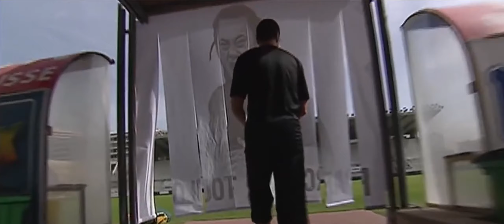Teaser Finale - Toulon Sous L'ère De Mourad Boudjellal - Nouveau film pour 2020-2021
Bientôt je vous présenterai mon nouveau film 📽️📽️📽️ sur notre président Mourad Boudjellal, à l'heure actuelle c'est mon plus grand projet, il va me falloir beaucoup de temps pour raconter cette fabuleuse histoire, des hauts, des bas mais que d'émotions, je souhaiterai sortir ce film d'ici la fin de l'année ou sinon pour 2021, j'espère que ça va vous plaire, dites-moi ce que vous voulez voir dans ce film, les musiques que vous voulez entendre etc...

- Source Vidéo : Top 14, Canal +, France tv sport, Le Sport avec CANAL, Var Matin